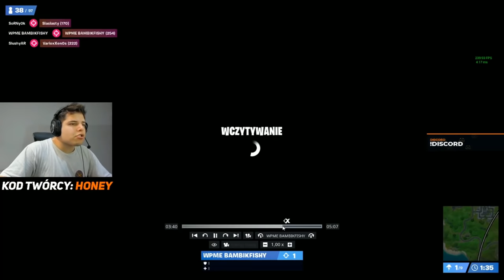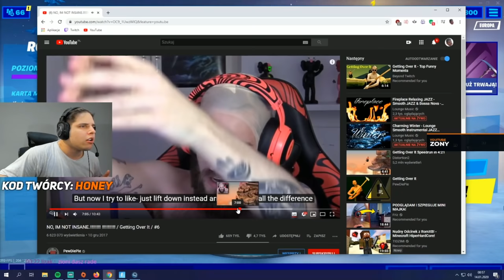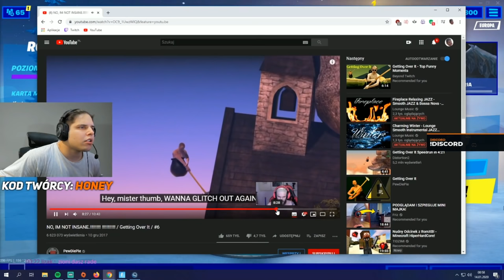ZONY Grał kolegą w kręgle! Wizyta na poczcie! Granie w garnucha! | SHOTY | DEFF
ZONY Grał kolegą w kręgle!
Wizyta na poczcie!
Granie w garnucha!